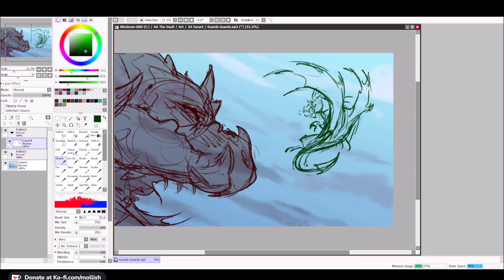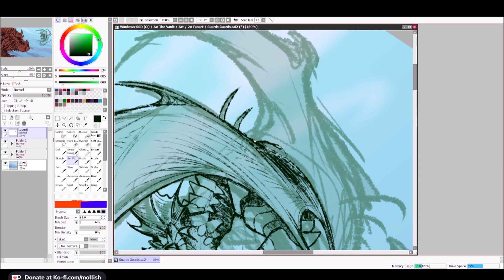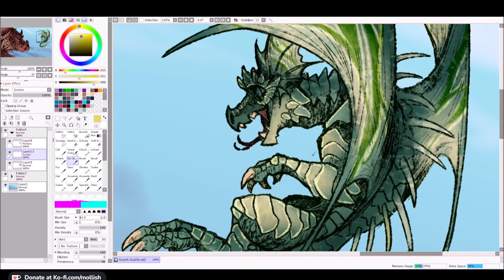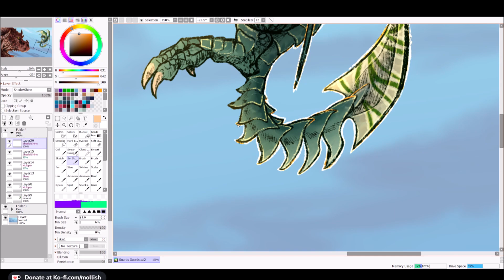[Speedpaint] Guards! Guards!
This is Goodboy Bindle Featherstone of Quirm, the hottest swamp dragon in the great city of Ankh-Morpork! Also known as Errol.
Fanart for Terry Pratchett's "Guards! Guards!" in the Discworld series!
(Also promotional material for the play adaptation I'm in!)

Programs: Paint Tool SAI 2.0, Clip Studio Paint, WMM, Streamlabs OBS
Characters: The Great Dragon, Errol / Goodboy Bindle Featherstone of Quirm ( Discworld , Guards! Guards! )